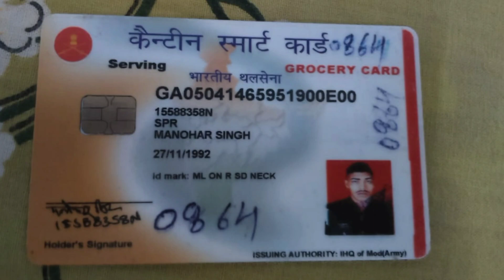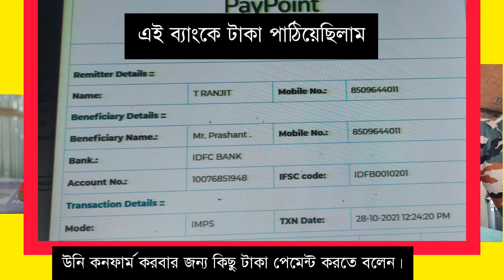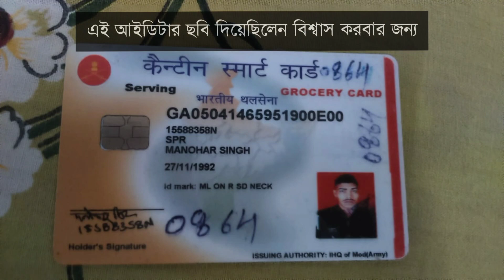অনেক গুলো টাকা fraud হয়ে গেল😥।বাবা-মা কে না বলে এই কাজ করেফেলেছি।